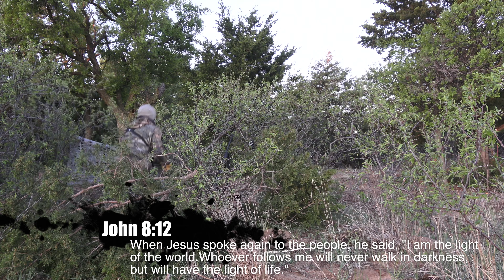Spot and Stalk on a Big Tom! (2023 Turkey Season)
Verse of the day (John 8:12) When Jesus spoke again to the people, He said, I am the light of  the world. Whoever follows me will never walk in darkness, but will have the light of life.

This was going to be our last shot for the season. So we decided to put a stock on this group of birds and ended the season with a awesome hunt.